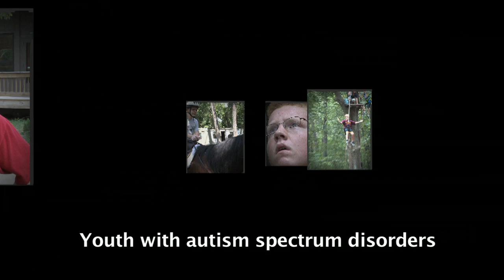Kelly Lee #1 YouTube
In a 3:27 minute interview Kelly talks about: 1) Camp Encourage Structure, 2) Camp Staff, and 3) Peer Model Campers